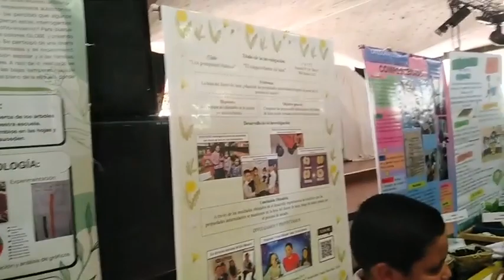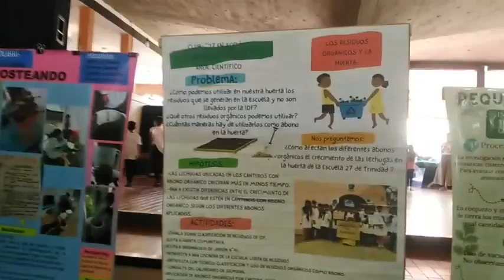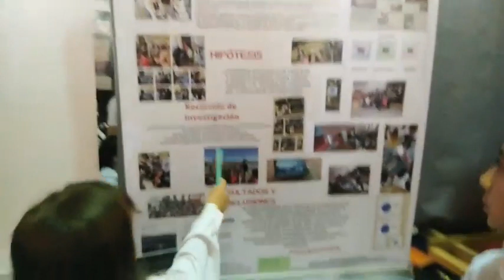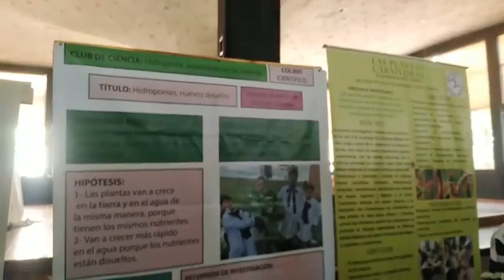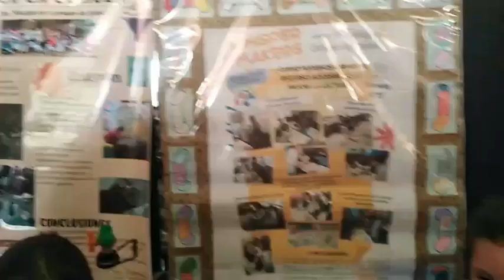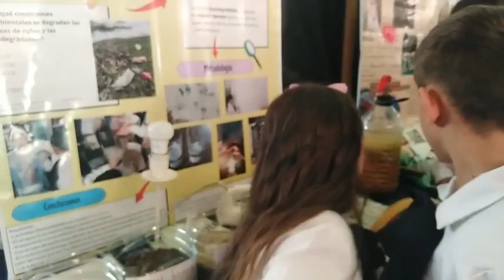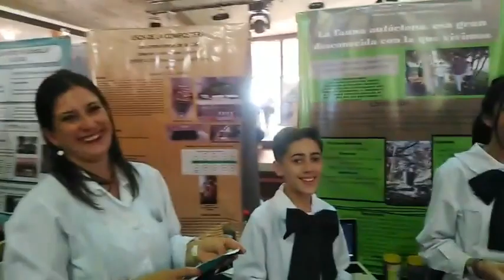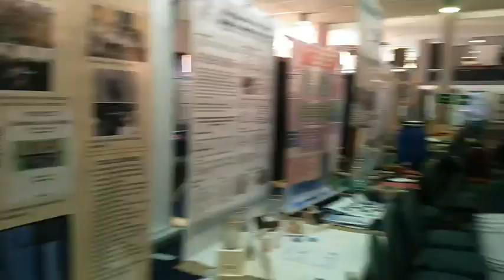Con alegría y muchas emociones, piriapolis vive la 36ª Feria Nacional de Clubes de Ciencia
Con alegría y muchas emociones, piriapolis vive la 36ª Feria Nacional de Clubes de Ciencia. Mirá el video con la participación de estudiantes y docentes orientadores que desde distintos lugares recónditos del país llegaron a Piriápoilis para vivir tres días inolvidables y muy enriquecedores!